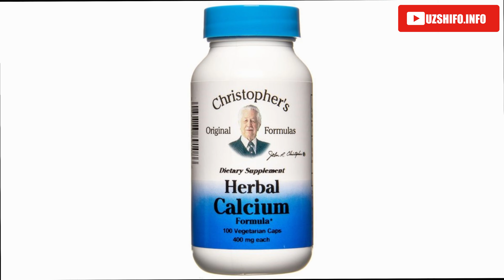Суяк емирилиши ва Тишлар заифлашишини даволаш учун 100% Самарали "Органик Кальций" Тайёрлаш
Манба: Dr.Christopher's Calcium tea

Янги ва фойдали видео-лавҳаларни ўтказиб юбормаслик учун каналга обуна бўлиш билан бирга қўнғироқча устига ҳам босиб қўйинг
Эслатма №1: Қуритилган кавфрининг зиёни йўқ, лекин қуритилмаган кавфри наркотик истеъмол қилувчи, алкоголизмга дучор бўлган инсонлар ва жигари яхши ишламайдиган инсонларга мумкин эмас. Гиёҳ 2 ёшгача бўлган болаларга берилмайди. Ҳомиладор ва эмизикли аёлларга мумкин эмас.

Эслатма №2: Бу формулани Доктор Кристофер ишлаб чиққан ва минглаб инсонлар бу формула ёрдамида суяк ва тишларини мустаҳкамлашга эришган. Лекин охирги пайтларда кавфри ўсимлиги ҳақида турли фикрлар пайдо бўлган. Уларга кўра ўсимликдаги алкалоидлар (Pyrrolizidine alkaloid) жигар учун зарарли. Пирролизидин алкалоиди яна асалда, сутда, тухумда ва донларда мавжуд. Гуллайдиган ўсимлик ва гиёҳларнинг 3%ида пирролизидин алкалоиди мавжуд. 1 қадоқ (стакан) пиводаги алкалоидлар миқдори 100 стакан кавфри чойидаги алкалоидлар миқдорига тенг. Кавфрини жигар учун зарарли деб топган тадқиқотда каламушларга каламушлар вазнидан 24 баравар кўпроқ кавфри барглари едирилган, натижада каламушларда жигар муаммолари келиб чиққан. Исталган маҳсулотни (чой, бодом, олма, редиска, нокни) истеъмолчи ўз вазнидан 24 баравар миқдорда еса соғлиқ муаммолари келиб чиқади. Шунга қарамай, агар сизда бу ўсимлик истеъмоли тўғрисида шубҳа ва қўрқув бўлса, уни истеъмол қилманг!

Кальцийга эҳтиёжингиз борми? Тишларингиз заифми? Кальций таблеткаларини ичишга шошилманг, сабаби кальций таблеткалари ўзлашиши осон эмас. Ўзлашмаган кальций эса вужудингизда тошларни ҳосил қилади. Натуропат доктор ва стоматологлар кальцийни фақат табиий манбалардан олишга ундайди. Табиий манбадан олинган кальций жуда яхши ўзлашади ва организмда тошлар ҳосил қилмайди. Қуйида Доктор Кристофернинг машҳур Кальций формуласидан баҳраманд бўласиз. Ушбу формулани қўллаб заиф тишларини мустаҳкамлашга эришган инсонлар жуда кўп. Ушбу формула синган суякларнинг тезроқ битишига ва заиф суякларнинг мустаҳкамланишига ҳам катта ёрдам беради. Ушбу формулани тайёрлаш учун қуйидаги гиёҳларни аралаштириб майда кукун ҳолига келтиринг ва ҳар куни 1 чой қошиқдан икки маҳал ичинг. Натижани бир неча ҳафтадан сўнг кўра бошлайсиз.

Доктор Кристофернинг “ОРГАНИК КАЛЬЦИЙ” Формуласи

Керакли гиёҳлар:

6 қисм Қирқбўғин Гиёҳи (Трава Хвоща, Horsetail grass, equisetum hyemale)
3 қисм Сули сомони (Овсяная солома, Oat straw, avena sativa)
4 қисм Кавфри илдизи (Корень Окопника, Comfrey root, sympathum officianle)
1 қисм Лобелия (Лобелия, Lobelia, lobelia inflata)